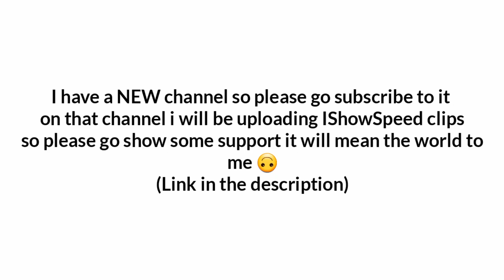Socksfor1 was NAKED in his latest video on YouTube and here's WHY!